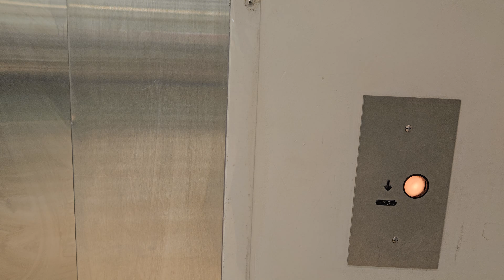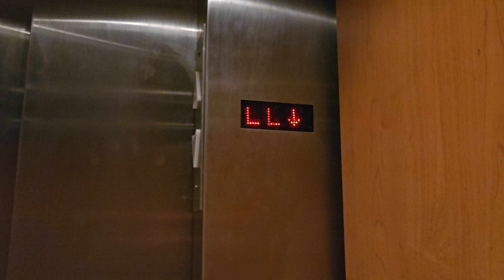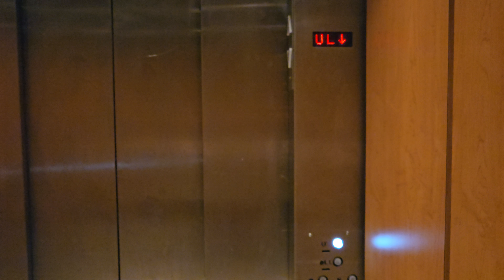1990's Montgomery Elevator at Kohl's in Galleria at Sunset in Henderson, NV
Nice elevator. I love Montgomery elevators.

Tech Specs:
Brand: Montgomery
Type: Hydraulic
Fixtures:
Installed: 1990's
Levels Served: 2